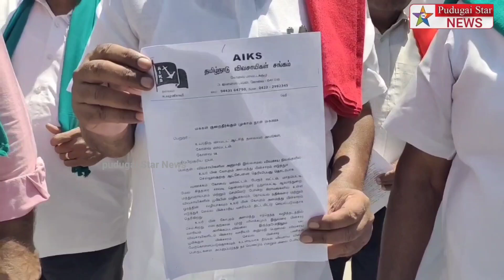விவசாயியின் அனுமதியின்றி நிலத்தில் உயர் மின் கோபுரம் அமைக்க தடை விதிக்க கோரி ஆட்சியரிடம் மனு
Captain news
Sun News
Jaya news
Puthiya thalaimurai news
Raj news
accident news
thefte news
sitting news
smuggling news
cinema news
grame news
village news
sports news
school news
article news
political news
accident news
India news
world news
sports news